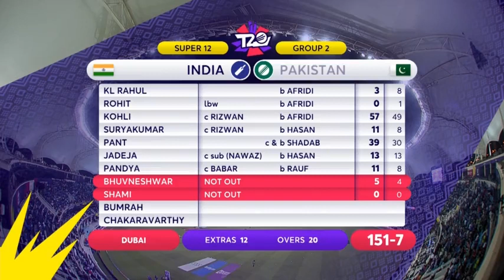icc world cup t20 2021 [ highlights full ]